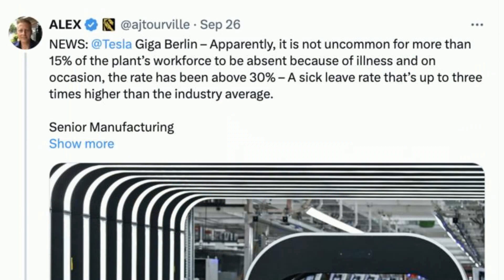特斯拉 德国工厂员工病假率17%! 马斯克 太疯狂了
新闻来源: 观察者网
导读：2024年8月，特斯拉在欧洲的新车销量同比下降了36%，仅为21701辆。此外，2024年上半年，特斯拉在欧洲的销量下降了13%。